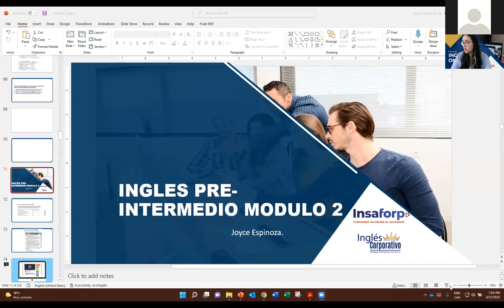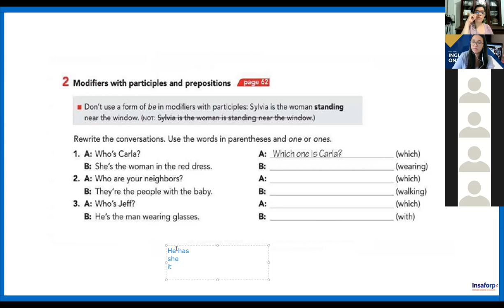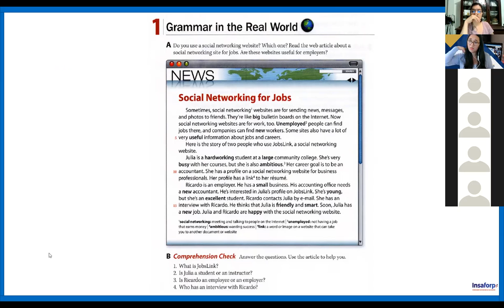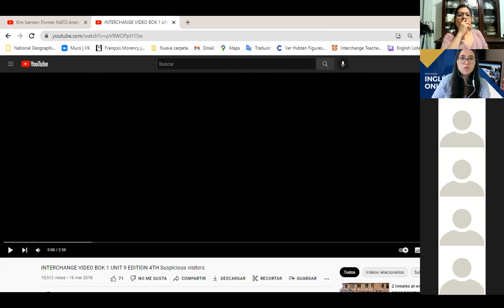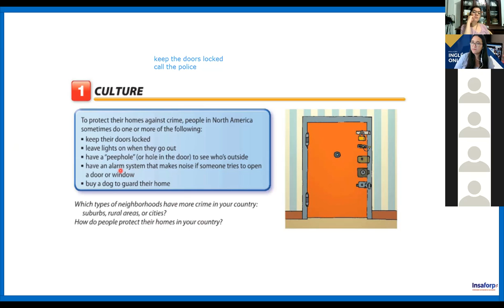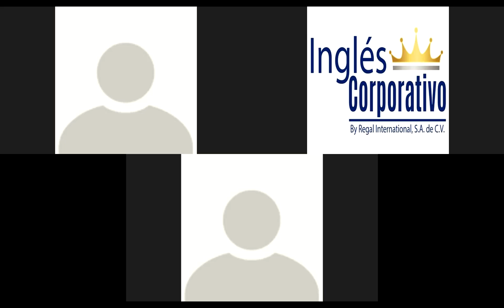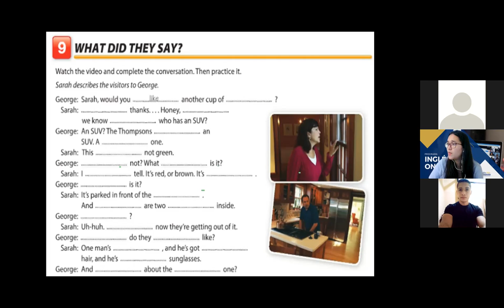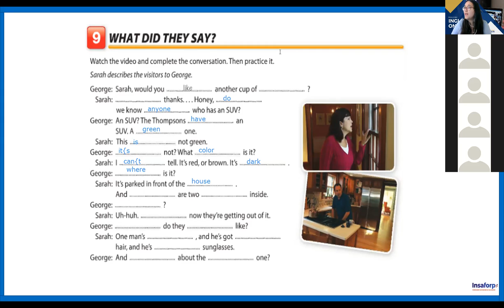Ingles Corporativo-Class 12- INGLES PRE-INTERMEDIO MODULO 2 - REVIEW